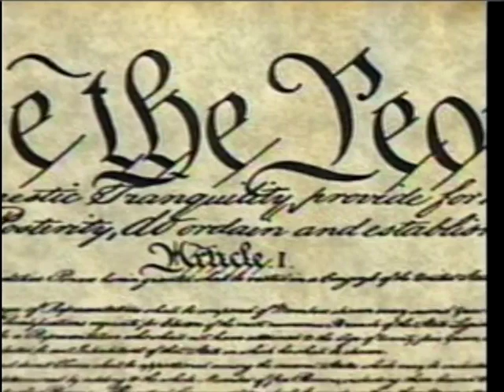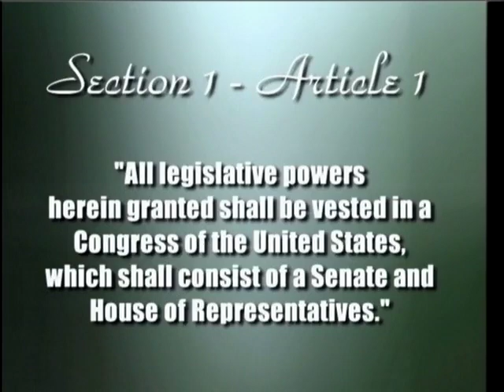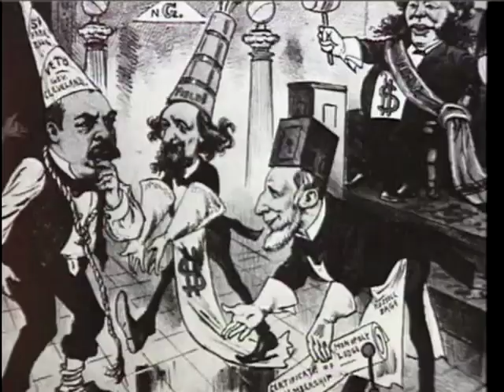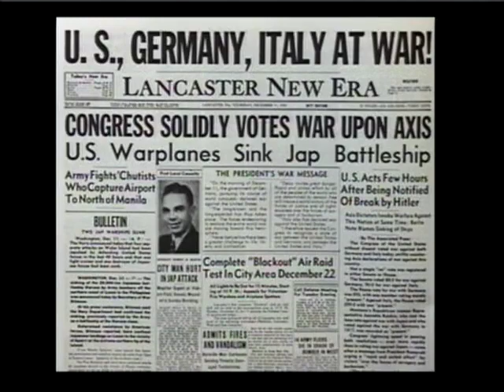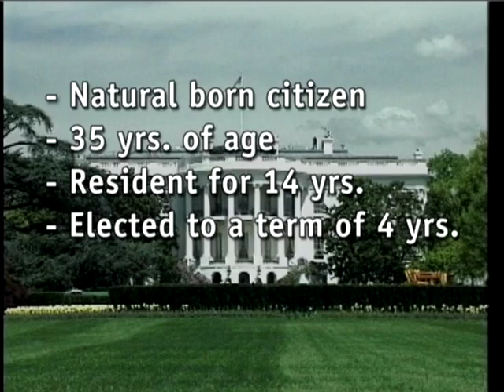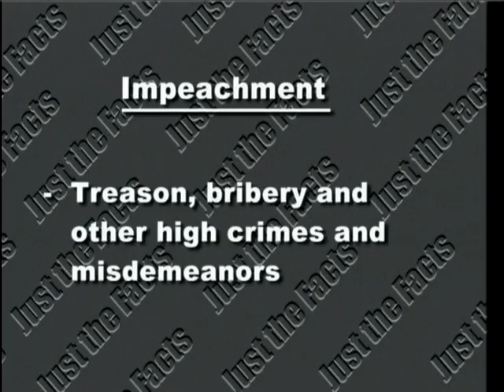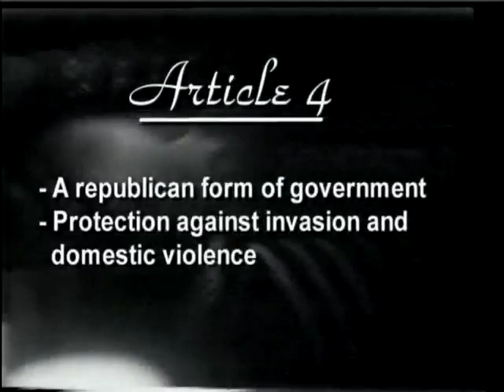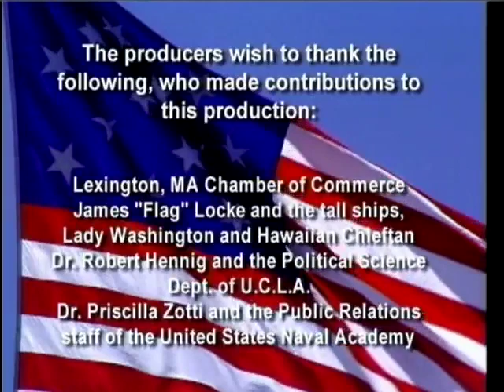Just the Facts: The United States Constitution